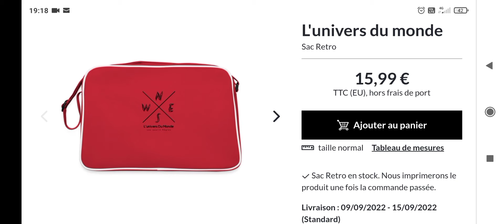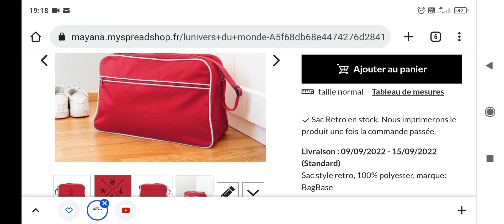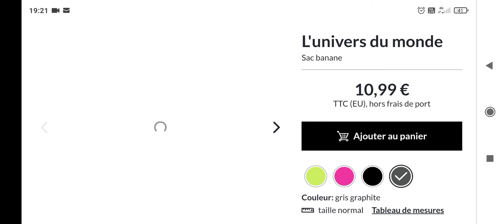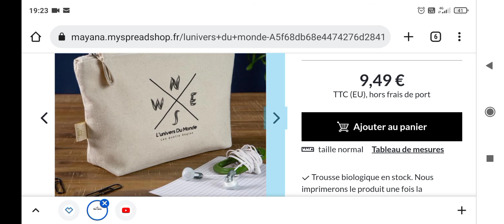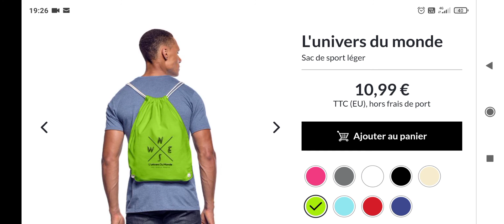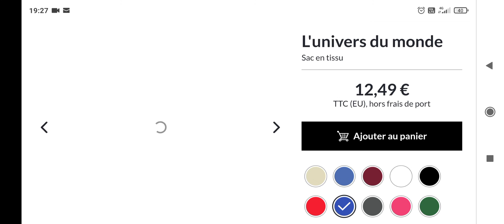Shopping sac#Sac#totebag#boutiqueowner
Des sacs ultra-pratique. L’essayer, c’est l’adopter ! Vous ne pourrez bientôt plus vous passer de ces sacs en tissu ultra-pratique... pour faire vos courses, transporter vos livres pour la fac, etc.

Snap:radjabou.abdall